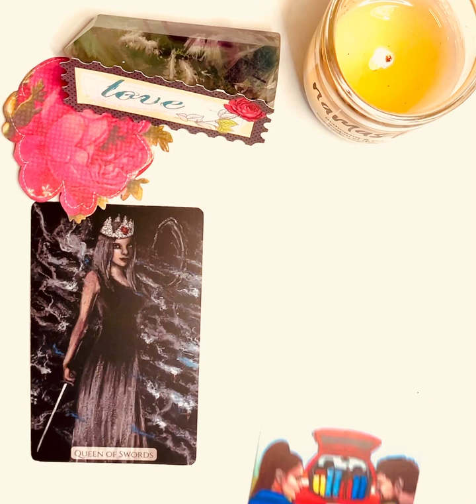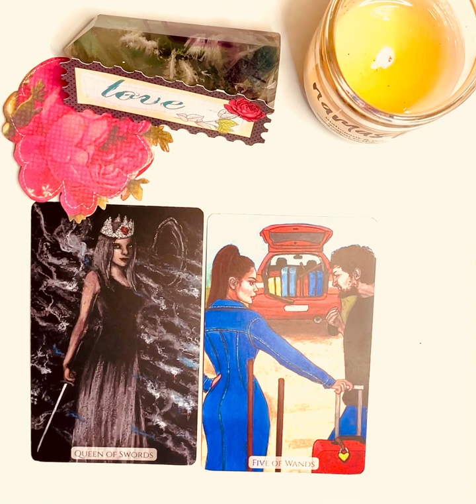🔥GEMINI 🔥 WEEKLY LOVE MESSAGE TAROT READING DEC 26, 2022